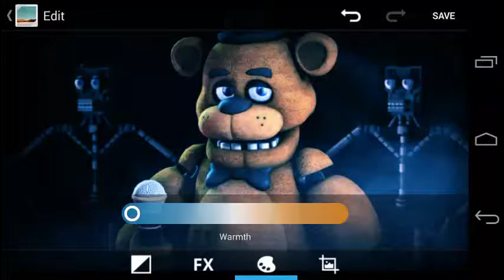Roblox Funny Moments || MLG Noob MADNESS